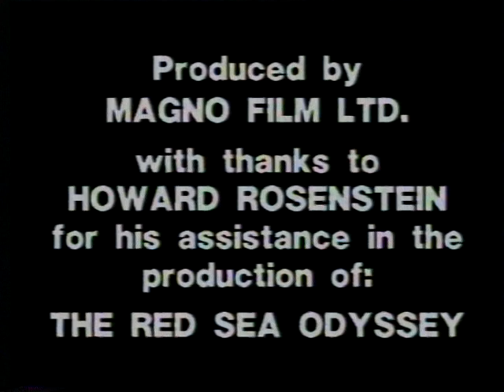Red Sea Oddyssey with Dr. Eugenie Clark